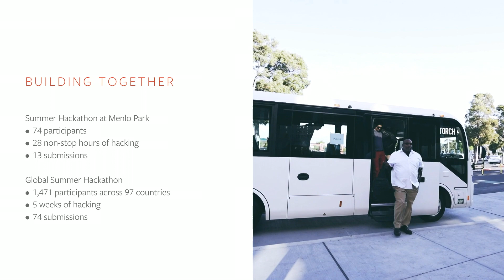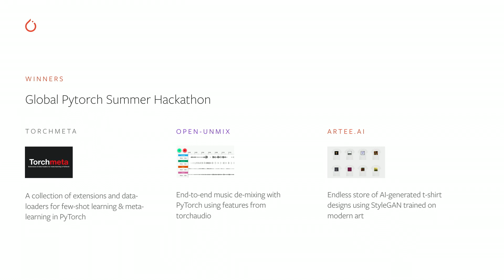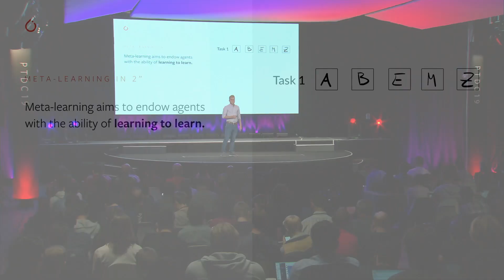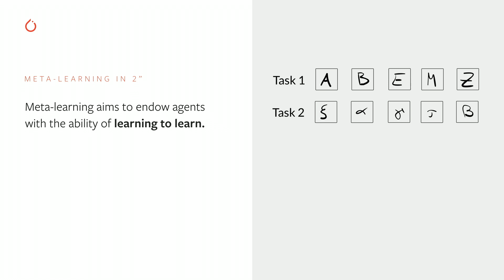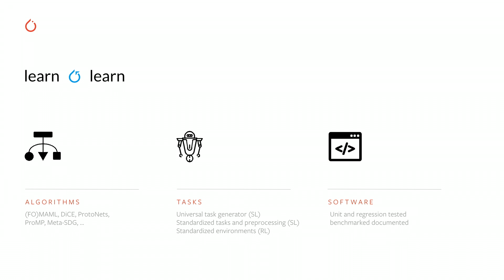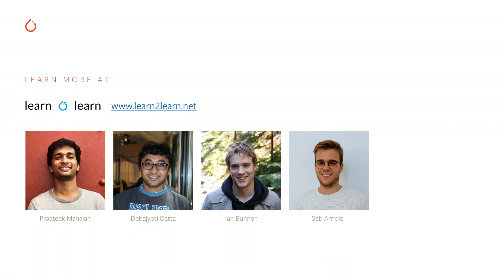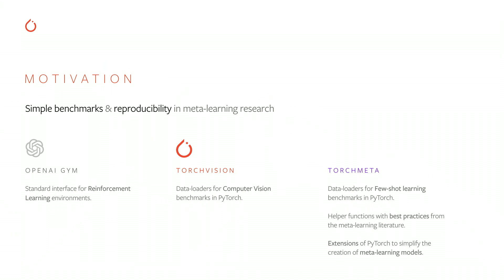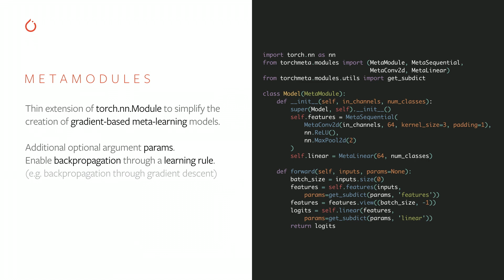PyTorch Summer Hackathon Winners - Joe Spisak, Sebastien Arnold, Tristan Deleu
The in-person and online Global PyTorch Summer Hackathon brought together researchers and developers around the world to build innovative new projects with PyTorch. Developers submitted creative projects ranging from livestock disease detection to AI-powered financial assistants.